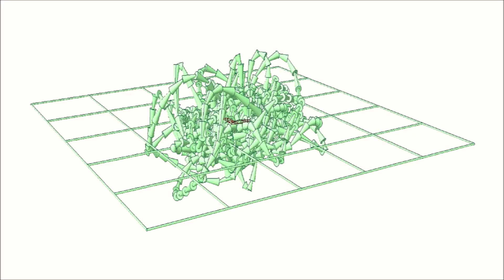[地震加速度_３Ｄ_形図鑑]Seismic acceleration_3D_Picture book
胆振地方中東部の地震-０２
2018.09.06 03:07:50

地震時地動の加速度軌跡３Ｄ画像です。
０１７９　北海道南幌町栄町